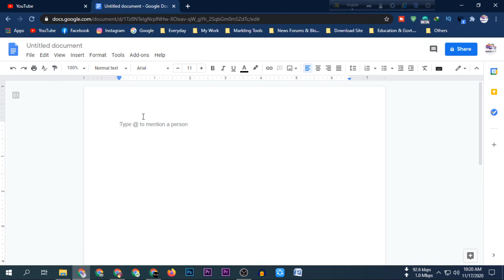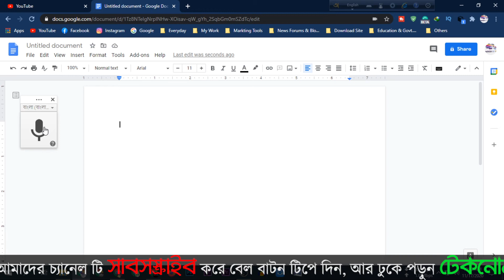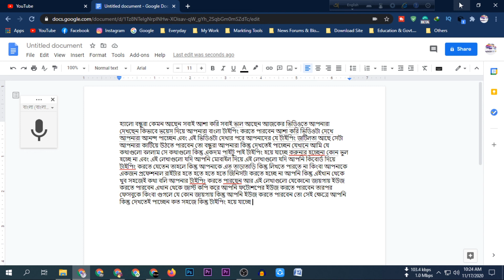কীবোর্ড চেপে আর টাইপ করতে হবেনা, মুখে যা বলবেন তাই লেখা হয়ে যাবে। google voice typing bengali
কীবোর্ড চেপে আর টাইপ করতে হবেনা, মুখে যা বলবেন তাই লেখা হয়ে যাবে। কীবোর্ড এর দিন শেষ। এখন কথা বলেই টাইপ করুন।

► সোশ্যাল মিডিয়াতে আমাদের সাথে যুক্ত হোনঃ-